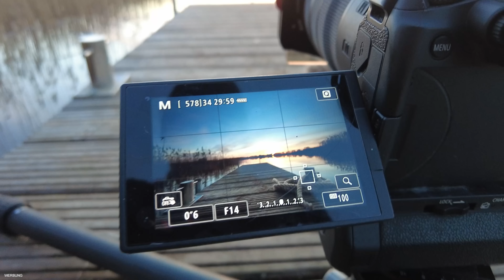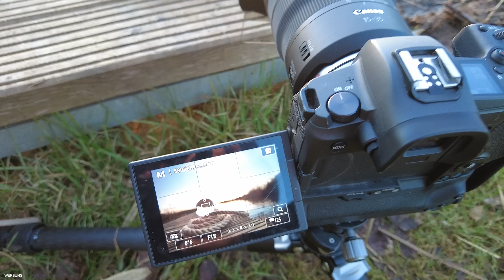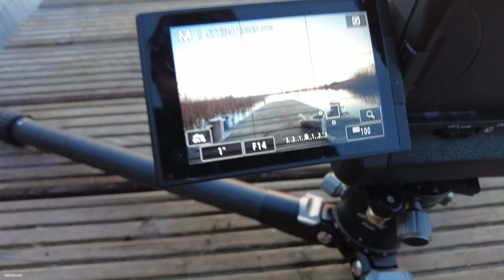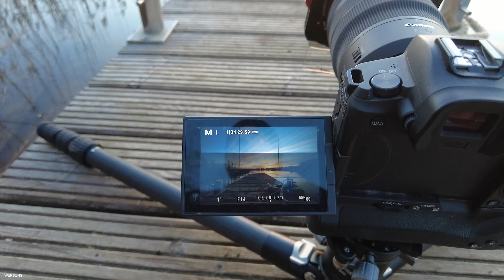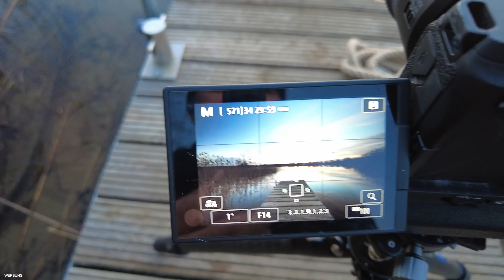Sonnuntergang richtig fotografieren so gelingen tolle Fotos - Tutorial - Planung - Kameraeinstellung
Mit diesen Filter fotografiere ich selbst:
Oder doch lieber etwas aus der F:X Serie von Rollei?